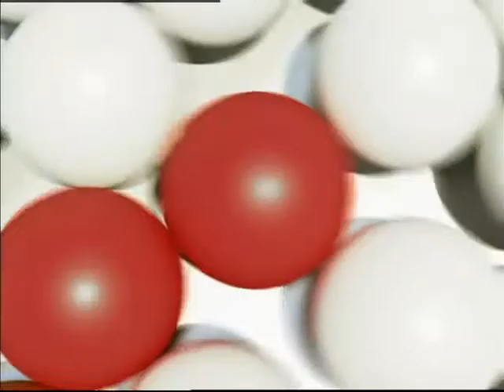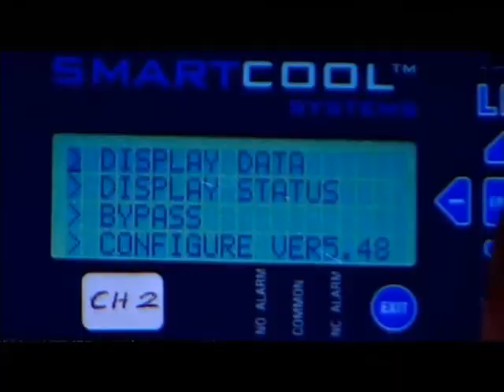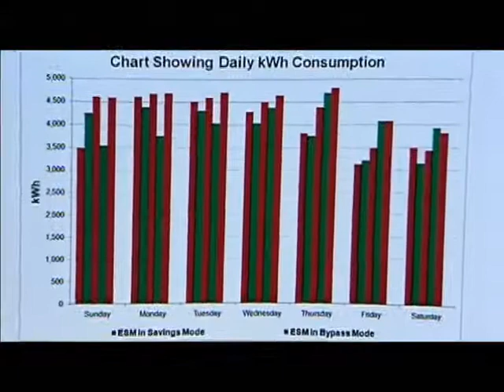ESM Promo Clip Bonds for Life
Farnek Total Facilities Management installs Smartcool's ESM to save energy and money for Jess, a school in Dubai!  Jess thought it important to not only become more energy efficient, but also to bring environmental awareness to its students.